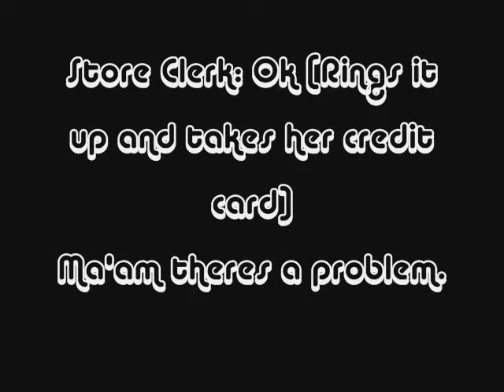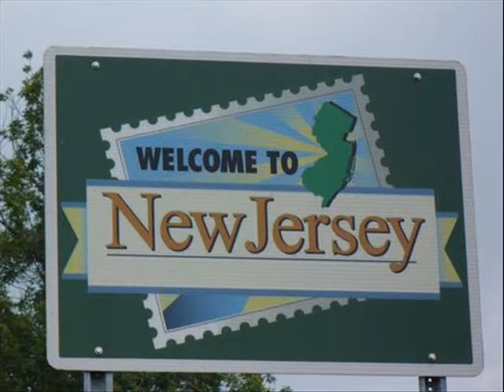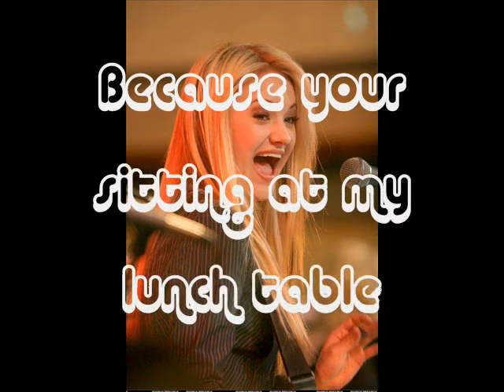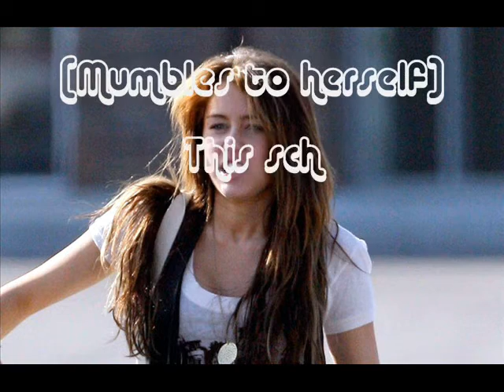Barbie Meets The Real World Episode One [Were Moving]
10+ Comments please(: